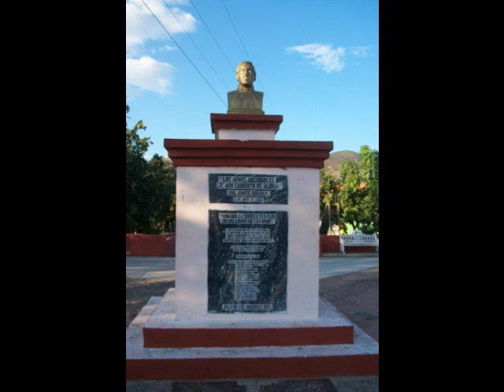jalapa del marquez Oasis musical "oasis de amor"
oasis musical jalapa del marquez